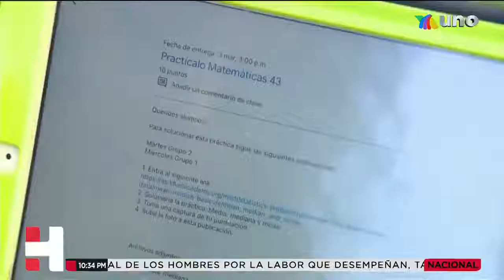INICIATIVA "ABRE MI ESCUELA"